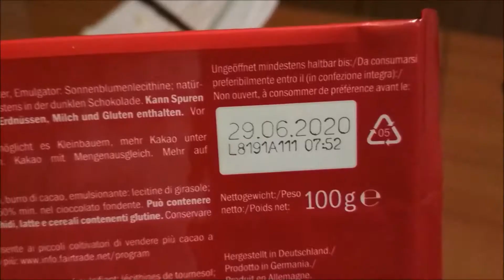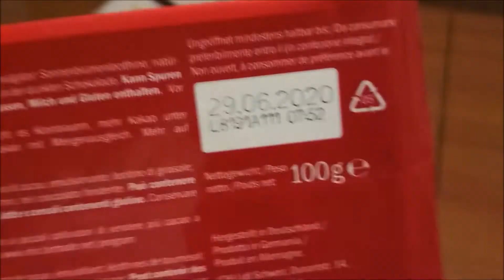Torta al cioccolato e ricotta con base di riso soffiato senza cottura - Facciamo cose in cucina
Oggi prepariamo una torta molto cioccolatosa, con una base di riso soffiato al cioccolato, una crema alla ricotta e cioccolato e una copertura al cioccolato. Si capisce che mi piace il cioccolato?! Fresca, senza burro, senza panna e senza cottura. Da consumare in breve tempo. Secondo me può essere buona anche come semifreddo mettendola in freezer per qualche ora.

Per la base:
50 gr di cioccolato fondente sciolto a bagnomaria (volendo anche 60 gr)
60 gr di riso soffiato al cioccolato (ma va benissimo anche il riso soffiato bianco)

Per la crema:
1 uovo
35 gr di zucchero per montare l'albume + 10 gr per montare il tuorlo
12 gr di acqua
250 gr di ricotta
100 gr di cioccolato fondente sciolto a bagnomaria
(per avere una crema più dura aggiungere un po' di gelatina)

Per la copertura:
50 gr di cioccolato fondente sciolto a bagnomaria
50 gr di latte